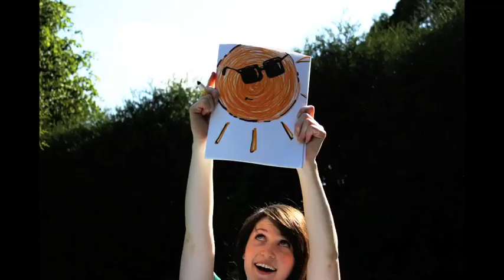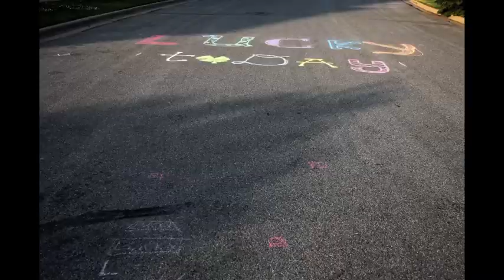Cloud Cult- Lucky Today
A stop motion video made just for fun.